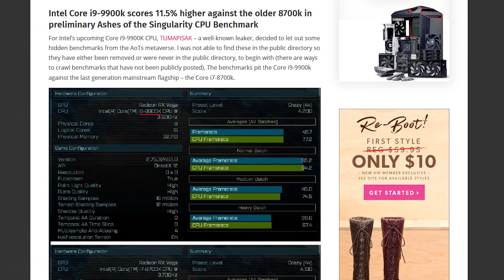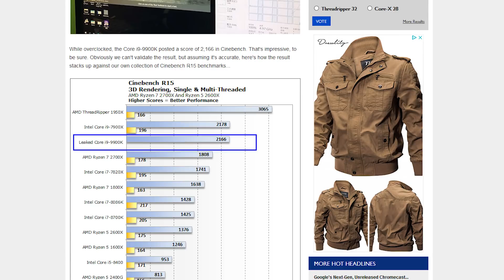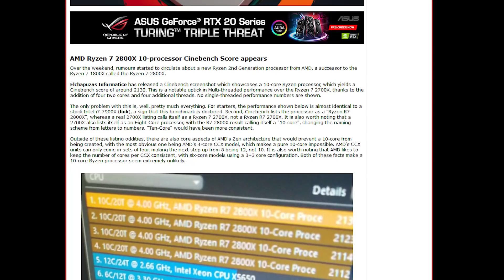Leaked Intel 9900K Benchmarks Look Great! Is a 10 Core Ryzen 2800X The Answer? || MES Tech News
AMD has been making headlines and taking back market share from Intel with the release of their Ryzen processor on the Zen and Zen+ architecture. However, Intel brought out Coffee Lake almost a year in advance and is readying the i9-9900K, which is an 8 core, 16 thread beast. However, the rest of the 9000 series from Intel seems to be downgraded, with hyperthreading nowhere to be found on other chips. Is AMD going to answer back with the 2800X, which has had a leaked benchmark showing 10 cores and 20 threads? Signs point to no, but a faster clock and higher turbo speed might be an option. Let's take a look at the new 9000 series from Intel, the leaked price points, the expected performance and how compatible your current setup will be with this next gen chip.